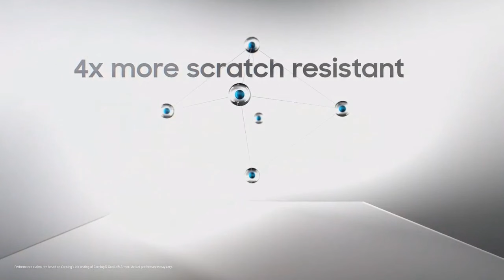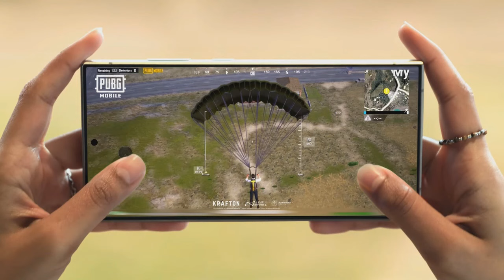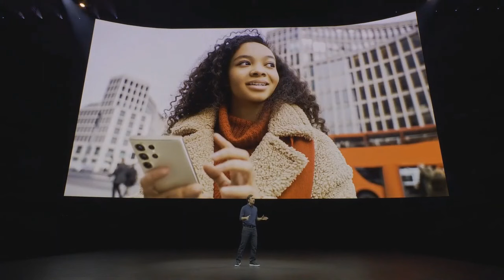جالكسي اس 24 ألترا ومعلومات صادمة🔥😲📲GALAXY S24 series weird version 2024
الاعلان الرسمي عن سلسلة جالكسي اس 24 اليوم 17 يناير📲😲🔥GALAXY S24 series GALAXY UNPACKED 2024
صور حية للوحش جالكسي اس 24 ألترا قبل الاطلاق الرسمي 🔥😲📲GALAXY S24 ULTRA LIVE PHOTOS 2024
احجز هاتفك الجالكسي اس 24 الآن🔥😲📲GALAXY S24 ULTRA PRE-ORDER
جالكسي اس 24 ألترا قادم بشاشة رهيبة لأول مرة في العالم📲😲🔥GALAXY S24 ULTRA AMAZING DISPLAY
جالكسي اس 24 وفتح الحجوزات ب 24 دولار فقط🔥😲📲GALAXY S24 ULTRA PRE-ORDER
جالكسي اس 24 ألترا  وأخبار جد سارة🔥😲📲GALAXY S24 ULTRA AMAZING NEWS
جالكسي اس 24 ألترا وأهم الميزات قبل الاطلاق الرسمي📲😲🔥GALAXY S24 ULTRA AMAZING FEATURES
ظهور الوحش جالكسي اس 24 ألترا في ملصق رسمي من سامسونج🔥😲📲GALAXY S24 ULTRA OFFICAL
جالكسي اس 24 ألترا ومميزات الطلب المسبق📲😲🔥GALAXY S24 ULTRA PRE-ORDER SURPRISE
ثورة وجنون كاميرات سامسونج جالكسي اس 24 ألترا📲😲🔥GALAXY S24 ULTRA
سلسلة جالكسي اس 24 قادمة بميزات جبارة🔥😲📲GALAXY S24 ULTRA AMAZING FEATURES
جالكسي اس 24 ألترا سيفتقد لهذه الميزة الهامة📲😲🔥GALAXY S24 ULTRA BAD NEWS
سلسلة جالكسي اس 24 وتفاصيل هامة قبل الاطلاق الرسمي📲😲🔥GALAXY S24 series New Leaks
أسعار سلسلة جالكسي اس 24 قبل الإطلاق الرسمي📲😲🔥GALAXY S24 Series Prices
جالكسي اس 24 ألترا وتفاصيل جديدة ومثيرة📲😲🔥GALAXY S24 ULTRA NEW LEAK
جالكسي اس 24 ألترا بوحدة كاميرا خرافية📲😲🔥GALAXY S24 ULTRA CAMERA
جالكسي اس 24 ألترا المميزات والعيوب والسعر والمواصفات🔥😲📲GALAXY S24 ULTRA Price & Specs 2024